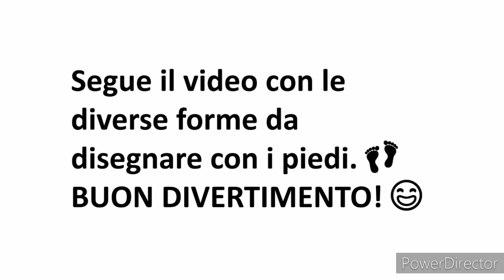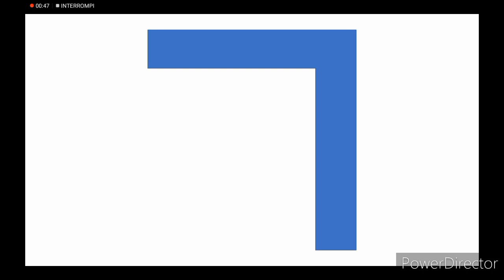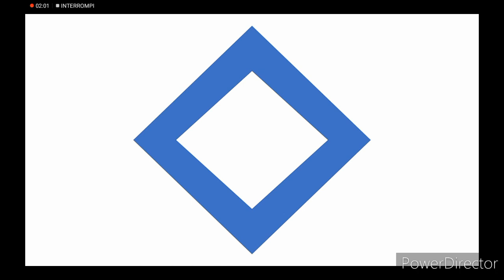#3 Attività arti inferiori - Alessandra Coda per FightTheStroke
Il Ministero della Salute pubblica ogni giorno informazioni accurate sull’emergenza COVID-19. Consulta questa fonte per essere sempre informato e per aiutare a prevenire la diffusione del virus